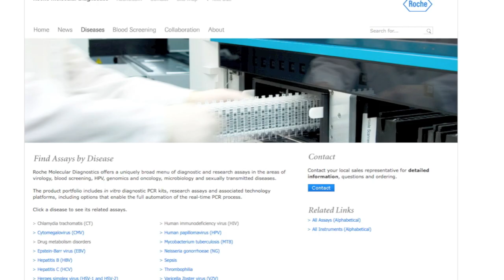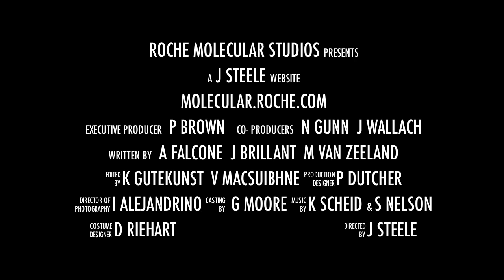Roche Molecular Diagnostics: Launch Party Trailer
To celebrate the launch of their new website, Roche Molecular Diagnostics held a "movie primiere" party for the staff who worked long and hard to make the site a reality. AP42 had fun with a trailer to premiere at the party.